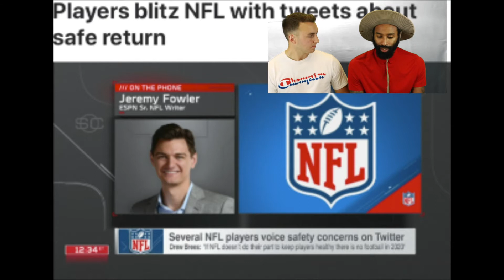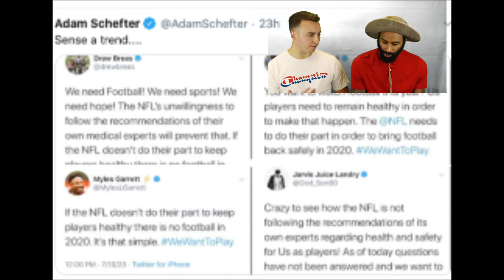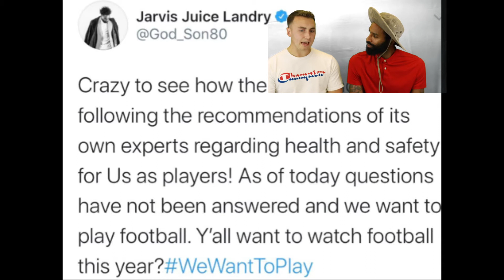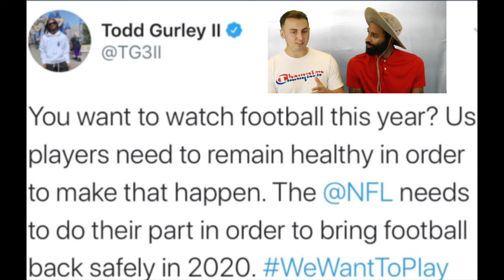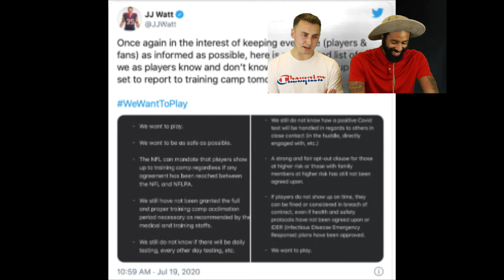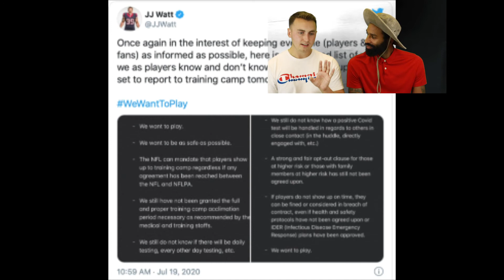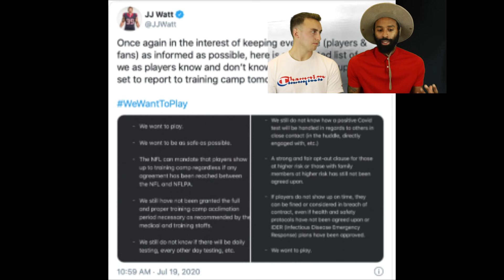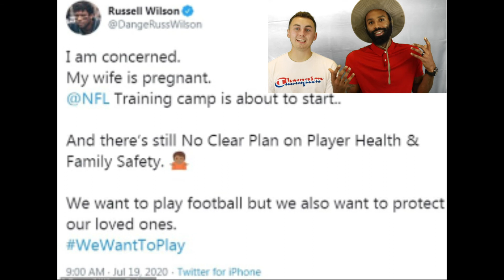NFL SuperStar Unhealthy Tweets! Blitz Roger Goodell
Thank you Austin Burnett

 Youtube: The Bill & Will Show

THE BILL & WILL SHOW!

VIDEO FLIMED WITH..
Canon EOS M50 Mirrorless Digital Camera

Joilcan 80-inch Tripod

Mainstays Folding Metal Stool, Black
Black/17165149

Neewer 9 x 15 feet/2.7 x 4.6 Meters Green
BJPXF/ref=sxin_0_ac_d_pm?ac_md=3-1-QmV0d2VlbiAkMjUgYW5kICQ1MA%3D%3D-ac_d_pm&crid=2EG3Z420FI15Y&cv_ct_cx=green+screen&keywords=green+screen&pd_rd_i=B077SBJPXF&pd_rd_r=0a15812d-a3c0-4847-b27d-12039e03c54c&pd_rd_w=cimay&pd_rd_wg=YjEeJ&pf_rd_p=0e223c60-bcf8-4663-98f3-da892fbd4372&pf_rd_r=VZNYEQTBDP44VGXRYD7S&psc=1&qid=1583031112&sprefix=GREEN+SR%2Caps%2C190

Enchante Logistics Group LLC

Doulet Express LLC

Enchante432.com

VIDEO FLIMED WITH..

Joilcan 80-inch Tripod